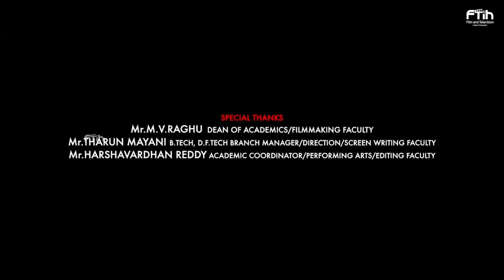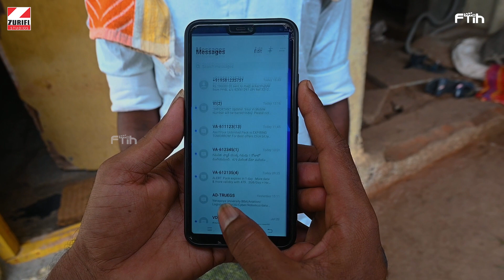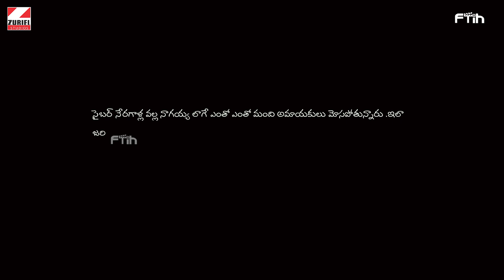INNOCENCE - NOMINATED SHORT FILM : DIRECTED BY SHIVAJI LINGALA || FTIH SHORT FILM FEST 2023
It's a small story about an innocent farmer got a phone call from bank  regarding. His bank details he shared everything with them, after sometime all his amount debited from his account, he was worried about money. a neighbour came and explained that he was cheated by CYBER HACKERS.

CASTING : AANJANEYULU
                   SURESH
                   MANISH
                   JAYA DEVI

DOP : GANESH

EDITOR : VENKAT MARDHANA

ASST.DIRECTORS   : DHARMA

POSTER DESIGNER : VENKAT MARDHANA

DIRECTION : SHIVAJI LINGALA
ID : DI230603